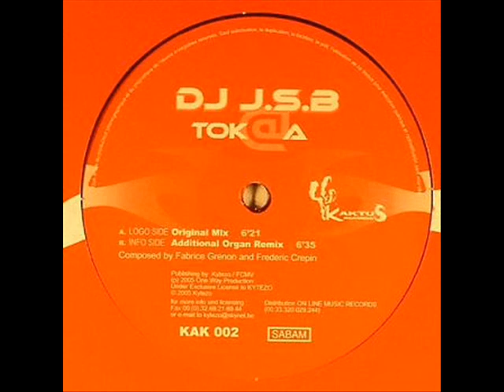DJ J.S.B. - Tok@a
Label: Kaktus Records -- KAK 002
Country: Belgium
Released: 03 Mar 2005